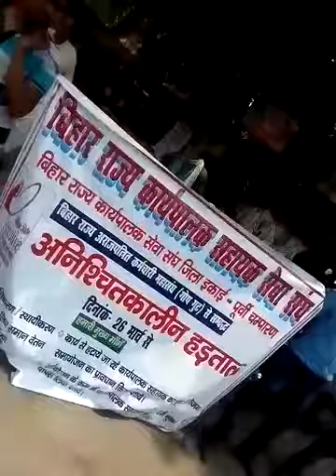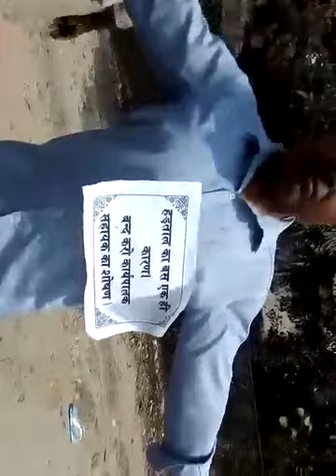Bihar Rajya Karyapalak Sahayak Sewa Sangh ka Virodh Pardarshan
मानव श्रृंखला बनाकर बिहार राज्य कार्यपालक सहायक सेवा संघ द्वारा राज्य सरकार का विरोध प्रदर्शन किया गया